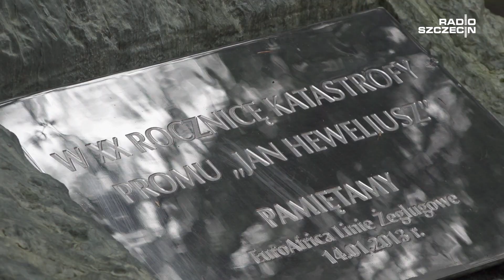Uczcili ofiary zatonięcia promu Jan Heweliusz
55 osób zginęło 27 lat temu w katastrofie promu Jan Heweliusz. We wtorek rodziny ofiar i przedstawiciele szczecińskich armatorów złożyli kwiaty pod pomnikiem upamiętniającym tę tragedię.